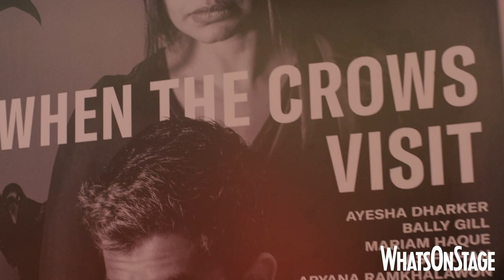When the Crows Visit at Kiln Theatre | In rehearsals with artistic director Indhu Rubasingham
Anupama Chandrasekhar's new play which opens at Kiln Theatre in October.

Set in modern-day India and directed by Indhu Rubasingham, the piece is based on Ibsen's classic play Ghosts, and follows a son who comes home after being accused of a crime.

The cast will be composed of Ayesha Dharker (Hema), Bally Gill (Akshay), Mariam Haque (Uma / Kavita), Asif Khan (Gopi / Inspector), Aryana Ramkhalawon (Ragini), Paul G Raymond (David) and Soni Razdan (Jaya).

Rubasingham said: "I am thrilled to be working with such a talented cast on Anu's new play. I first worked with Anu 12 years ago at the Royal Court. She had come through their brilliant international programme. In my opinion, she is the most important voice coming out of India and it is a real privilege to be directing and producing her new play here at Kiln Theatre."

The show is designed by Richard Kent, with lighting by Oliver Fenwick, composition and sound by Ben and Max Ringham and casting by Briony Barnett.

When the Crows Visit runs from 29 October to 30 November.